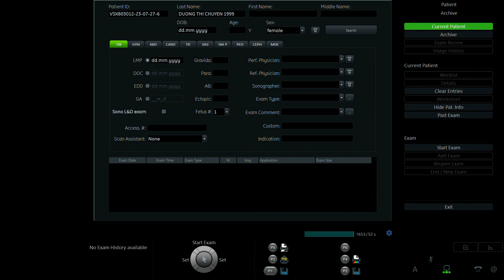DƯƠNG THỊ CHUYÊN 1999 P2